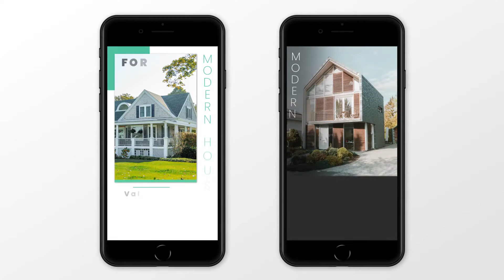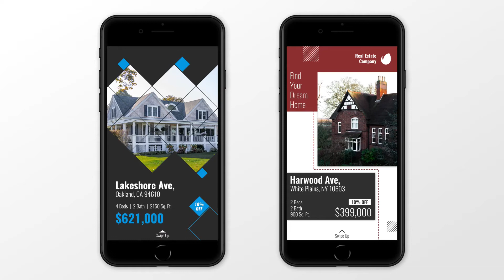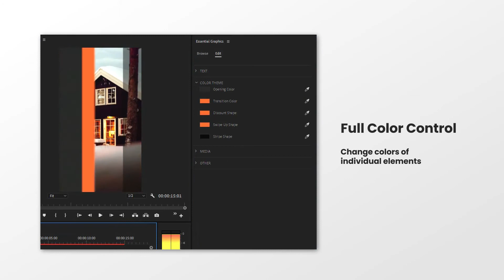Real Estate Social Media Stories | Adobe Premiere Pro Template